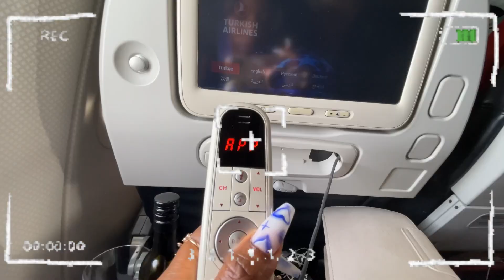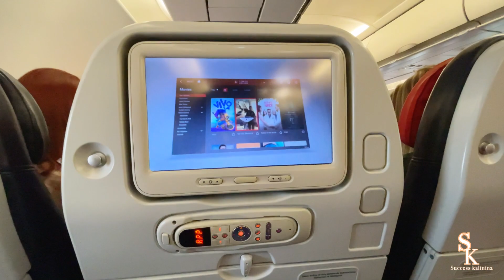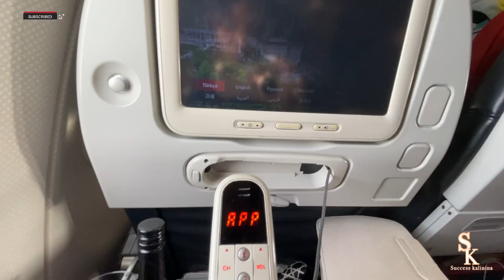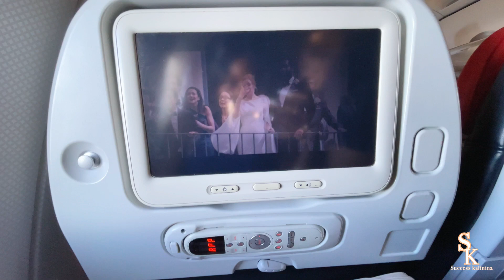My Inlaw Suprised Me By Taking Me To The Airport + Transit In Istanbul + Russia 🇷🇺 To Nigeria 🇳🇬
Hello guys welcome to another vlog, in this video i am finally leaving Russia to Nigeria, my transit in Istanbul and my i laws surprised me by taking me to the airpot. Enjoy the the video